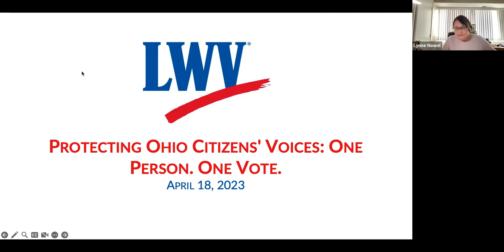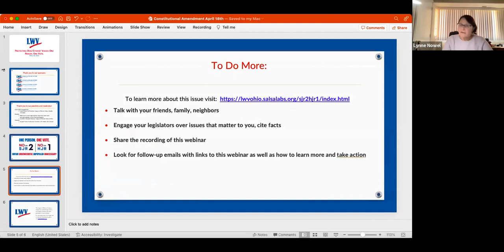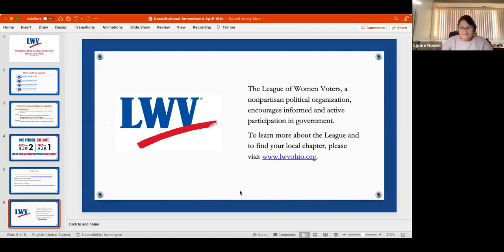Protecting Ohio Citizens’ Voices: One Person One Vote Webinar - April 18, 2023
Join us for this timely, educational webinar examining the changes proposed by the Ohio Legislature to limit the ability of citizens to amend the Ohio Constitution.  For over a century, Ohio citizens have had the right to seek changes in the Ohio Constitution via citizen-led initiative campaigns. HJR1/SJR 2 would make it harder for issues through more arduous signature requirements and ending majority rule in which 41 percent of voters can block initiatives from passing at the ballot box.

Experts discuss the rights of citizens to amend the state constitution, the process and history of this issue, the proposed legislative changes, and the possibility of having an August special election in which Ohioans would vote on the proposal.

Panelists:
•Jen Miller, Executive Director, League of Women Voters of Ohio
•Mike Curtin, historian, former editor and associate publisher of the Columbus Dispatch and former Ohio lawmaker